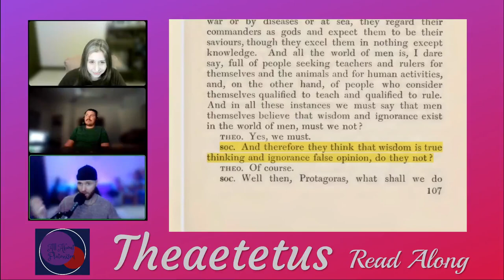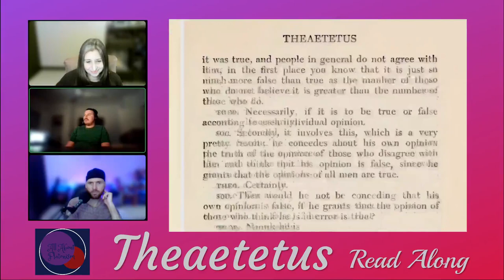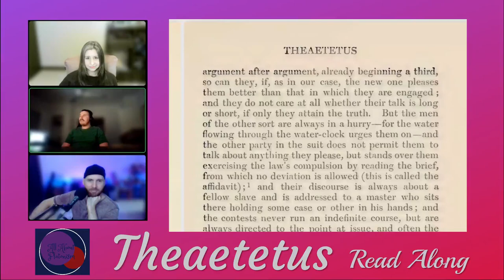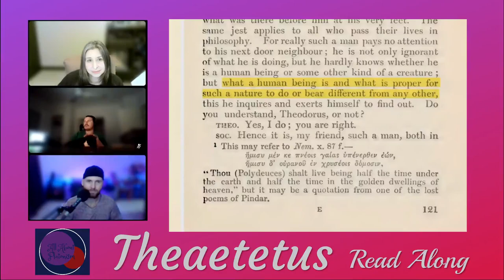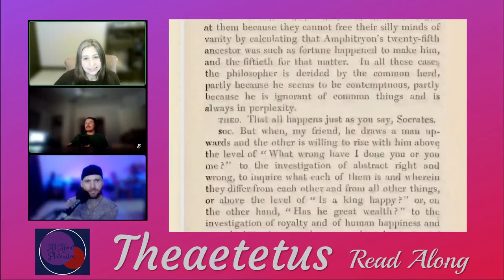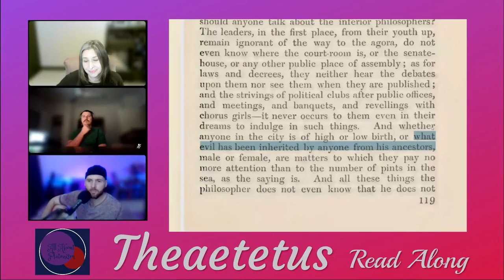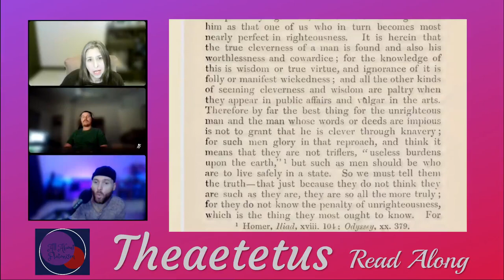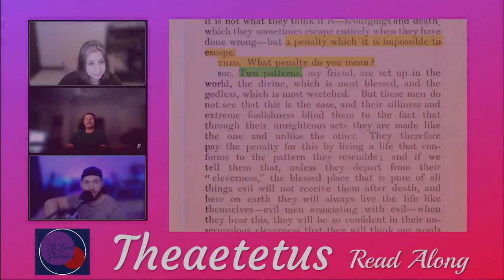All About Platonism/Theaetetus 170c~176e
We read from the Harold North Fowler translation in the Loeb Classical Library. A PDF version of the text can be found

Also available through Amazon UK (outside North America only):